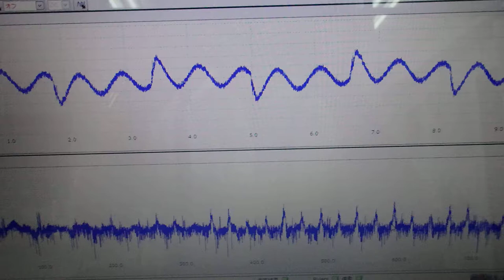オリジナル超音波実験：表面弾性波の観察 ultrasonic-labo